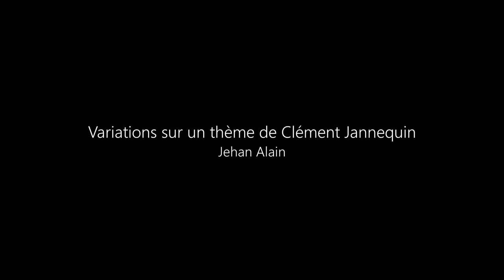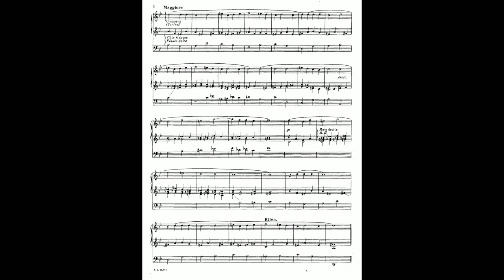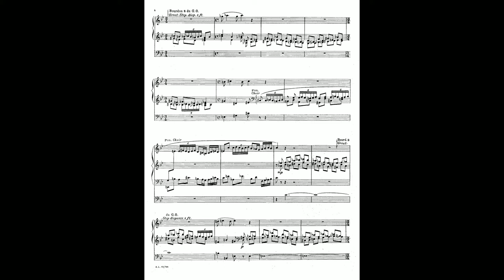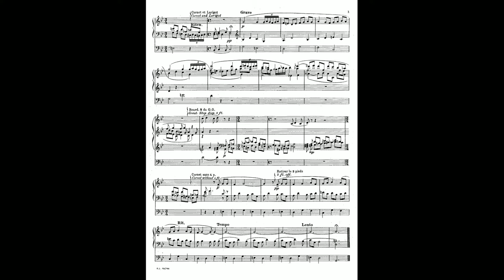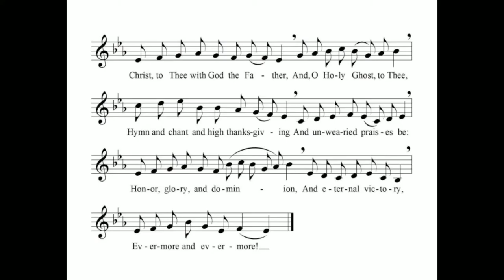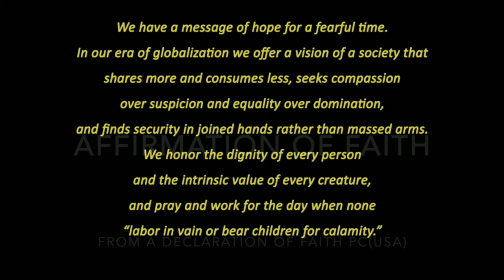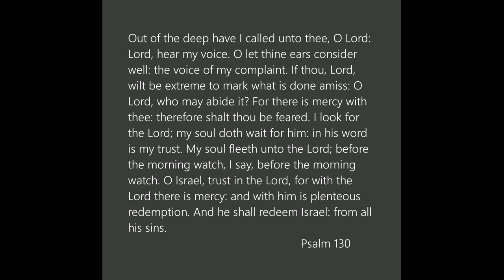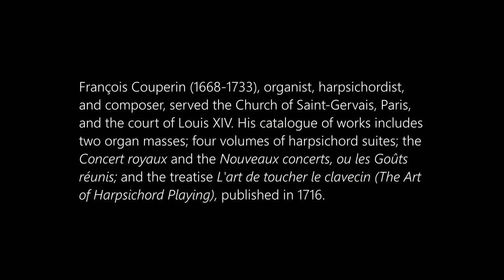Worship - March 7, 2021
Rev. Dr. Buran Phillips, Liturgists: Connie Graham and Rev. Gradye Parsons, Time with Children: ALlie Brewington, Organist: Peter Van Eenam